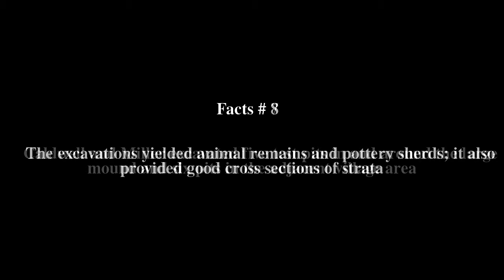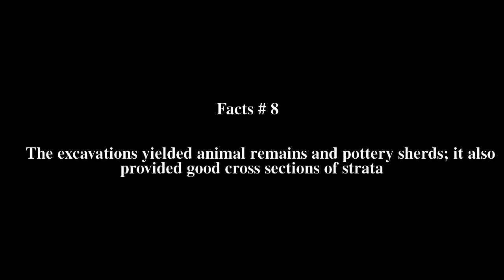Rembert Mounds Top # 14 Facts